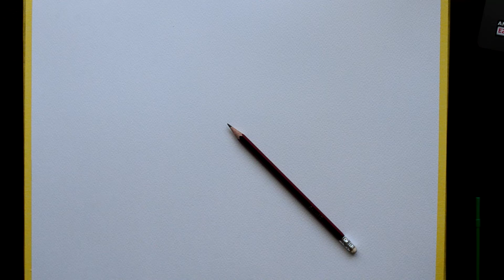Very easy! How to draw abstract flowers with watercolors and a marker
First, paint the middle of the flowers with masking fluid. Then watercolor flowers, you can mix any colors, then sprinkle with salt and sprinkle with water and paint. When everything is dry, outline with a gold marker